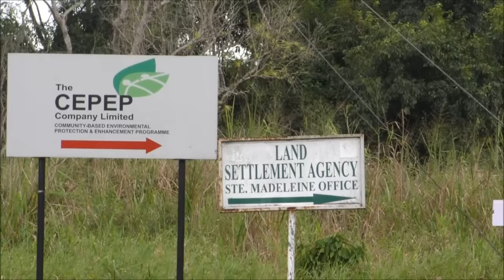Strange Bush Fire in Ste Madeleine, South Trinidad - January.19, 2017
The Police attempted to access the track but it was not accessible by vehicle.